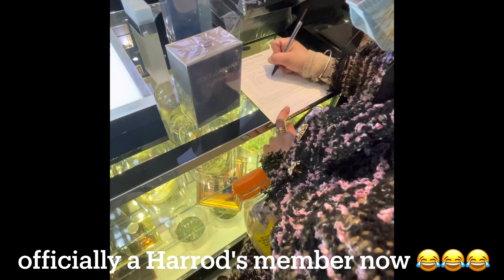Come shopping with me at Louis Vuitton (Harrods)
see the latest LV collections in their store plus the exclusive bags that they offer.